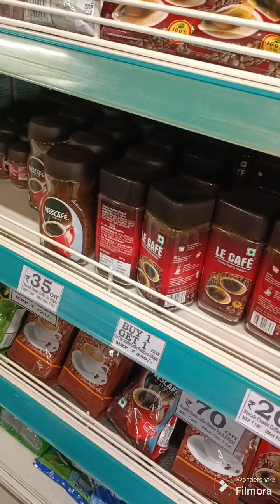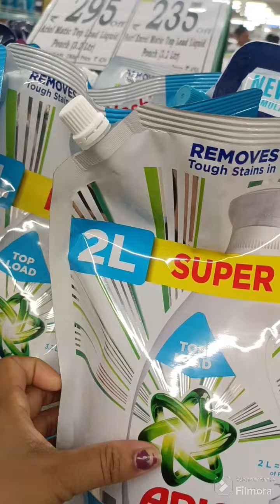Aaj gayi thi shopping 🛒🛍️D-mart Mall